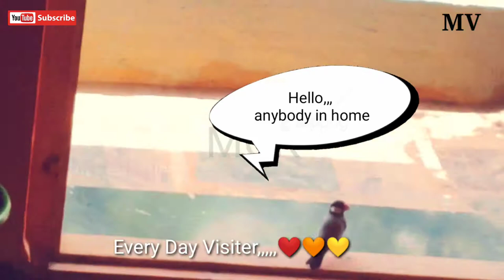toota toota ek parinda song, Story of alone bird,,